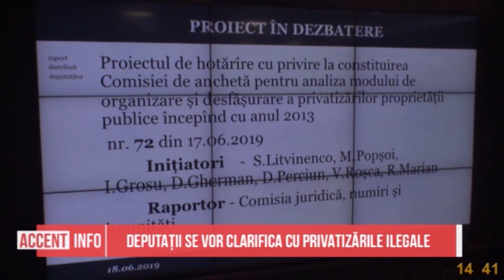Accent Info 18 июня 2019 MD